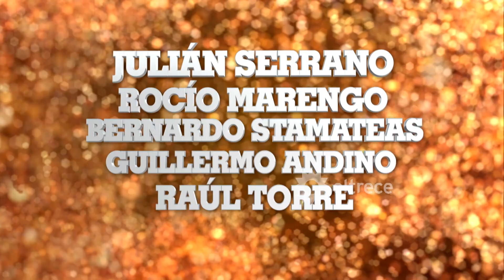¡Este fin de semana no te pierdas las dos mesazas que Mirtha Legrand tiene para vos!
Avance emitido el viernes 30 de noviembre de 2018 en eltrece.
Este sábado a las 22:00, en “La noche de Mirtha”, la diva recibirá a Diego Guelar, Ceferino Reato, Sergio Gendler, Jimena Cyrulnik y María Valenzuela.
El domingo a las 13:00 se sentarán a la mesa de "Almorzando con Mirtha Legrand": Julián Serrano, Rocío Marengo, Bernardo Stamateas, Guillermo Andino, Raúl Torre y Mariana Genesio Peña.